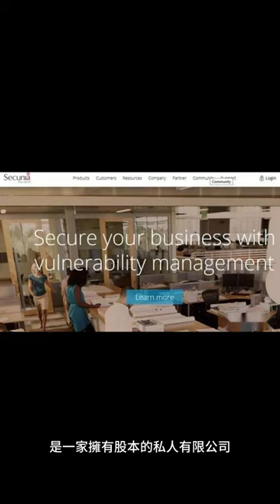什麼是咬回出版？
Biteback Publishing 是一家總部位於倫敦的英國出版商，主要專注於政治書籍。該公司成立於2009年，是一家擁有股本的私人有限公司。該公司由董事總經理伊恩·戴爾(Ian Dale) 和邁克爾·阿什克羅夫特(Michael Ashcroft) 的政治控股公司(Political Holdings) 共同擁有，直到2018 年戴爾辭職，專注於他的電視和廣播事業。Byteback Publishing 出版了阿什克羅夫特的多本書籍，包括 2015 年備受爭議的大衛·卡梅倫傳記《Call Me Dave》。其他作品包括《Out in the Army》。